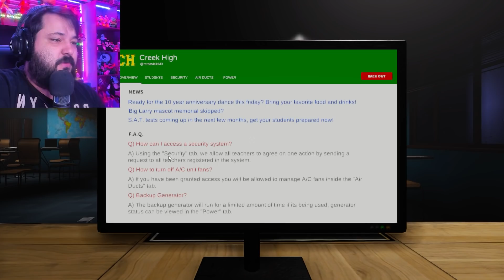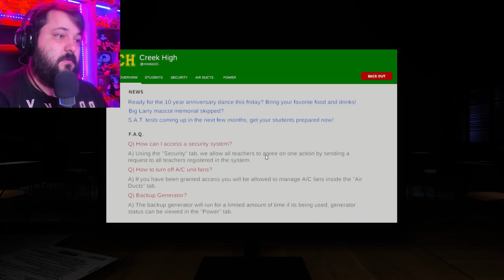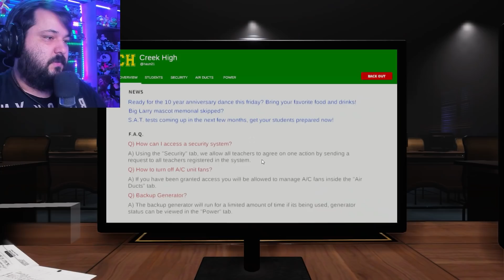Nunca entre nessa ESCOLA! Big Larry